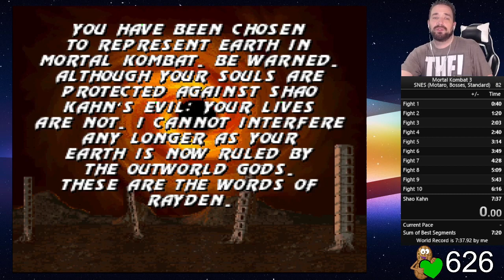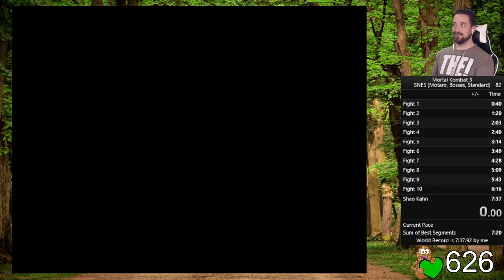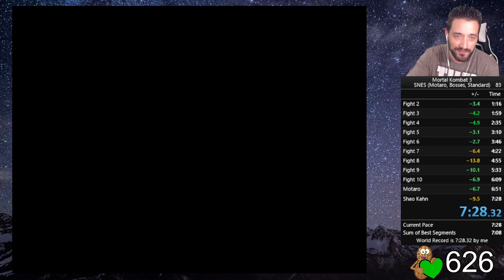MK3 (SNES - Motaro - Sound) 7:27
To play as Motaro or Shao Kahn as P1 without cheats/codes do the following:
- Pull up Kool Stuff at the menu screen and Enable Pause
- Pull up Kooler Stuff at the menu screen and Enable Motaro
- At the character select screen, enable Stealth Select by rotating the D-pad counter clockwise for P1 and Clockwise for P2.
- Once both players are in stealth, hover over Shang Tsung and let the game select the character
- Choose your tower
- During the 1st match, hit start on P2 to pause the game, now hit start on P1 to go back to the character select screen
- Select Motaro or Shao Kahn and go nuts!!

Start 00:03:18.000
End 00:10:45.634